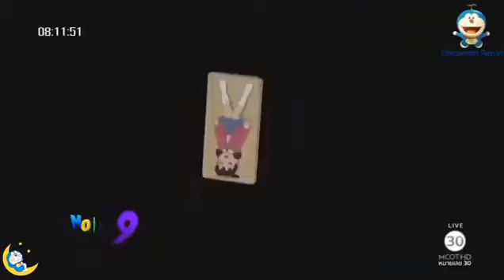Doraemon ตอน ยาบอกความในใจ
เรื่องสนุกๆ